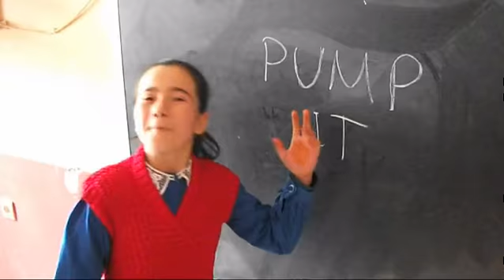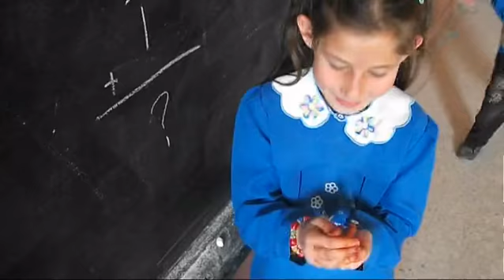Pump It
Yüreğil İlköğretim Okulu Öğrencilerinden Black Eyed Peas'in Pump it parçasına yeni klip.